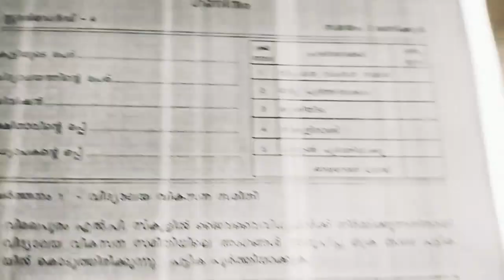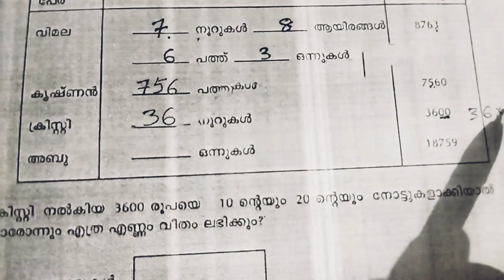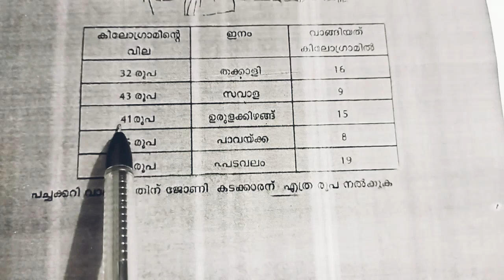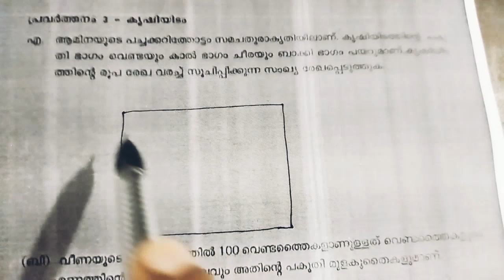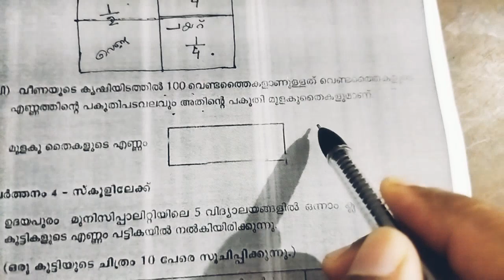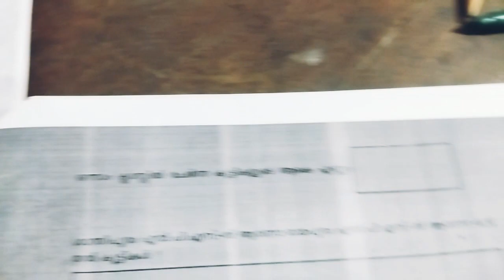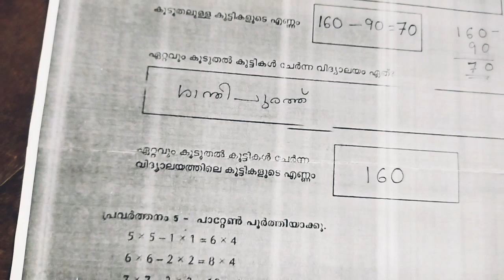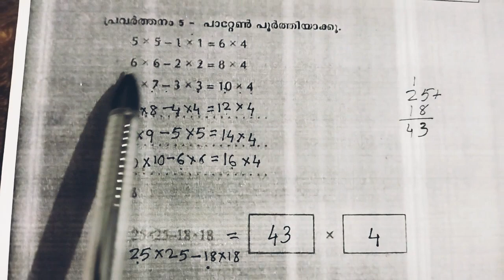Class 4 Maths/Annual Exam Question Paper Explanation/ വാർഷിക പരീക്ഷയുടെ ചോദ്യപേപ്പറിന്റെ വിശകലനം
നാലാം ക്ലാസിലെ കണക്കിന്റെ വാർഷിക പരീക്ഷയുടെ ചോദ്യപേപ്പറിന്റെ വിശദീകരണം/ Class 4 maths Annual question paper Explanation